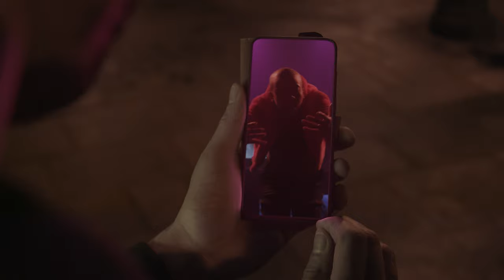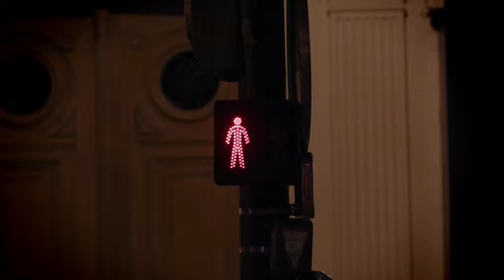Jakke - Algo - [Clip Officiel]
Crédits :

Co-Production: Benjamin Colin & Jakke

Réalisateur : Kevin Brochain
Chef opérateur : Roman Deroubaix
Premier assistant caméra : Victor Bonnal
Régisseur lumière : Thomas Sapyn
Stylisme : Johanna Tracz
Maquillage : Xavier Collet & Caroline Alet
Etalonnage : Vinh Long Tran

Danseurs :
Oumrata Konan
Inès Lafourcarde
Joël Konan
Vincent Kessler

Acteurs :
Vladimir Bobrow
Aniouchka Bezault
Hugo De Lipowski
Samantha Lavital
Cécile Ladame
Céline Arnaud
Ibrahim Ben Mimoun

Remerciements :
BOX Production
Jean-François Deroubaix
Benoît Chaldoreille
& Le Badaboum

Paroles:

Coz I want you, True, coz I need you
Coz I want you, True, coz I need you too

Dans le tourbillon de la mare, le petit monde où on se débat
Malgré les temps troublés, le brouillard, ne me dis pas que tu nous vois pas
Tous alignés à s'agiter juste pour toi, et ton intérêt
Combien d'offres de fuite tu reçois, anesthésié?
Pour te secouer, te faire ressentir
Pour te remuer, te voir défaillir

Dis-moi comment craquer l'Algo?
Dis-moi comment, égaler tes idéaux?
Dis-moi où, dis moi quand?
Dis-moi comment, dis-moi comment?

Ouais, et dans ce monde d'abondance, Une rue est un nouveau choix
On sait tous que l'offre est immense, tu as juste à tendre les bras.
Et quand tu m'offriras, une oreille, Est ce que ca va durer?
Avant de suivre un autre soleil, la variété